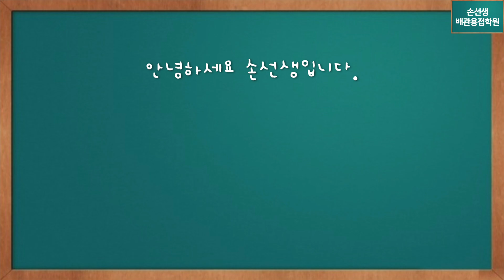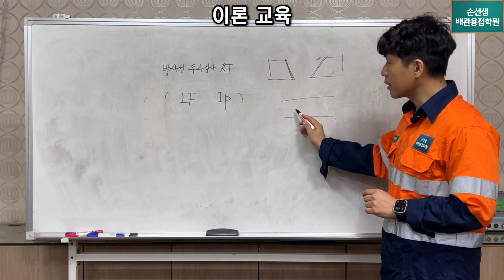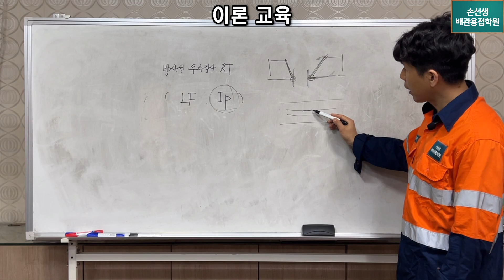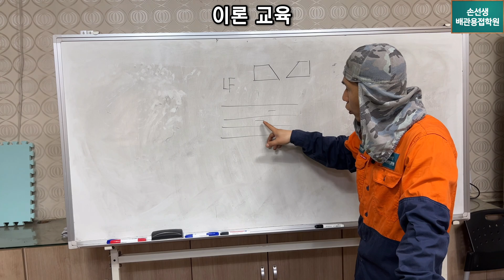RT결함(LF)수정방법 꿀팁 공개 리페어수정법 손선생배관용접학원 RT defect (LF) correction method revealed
RT결함(LF)수정방법 꿀팁 공개 리페어수정법
RT defect(LF) correction method revealed